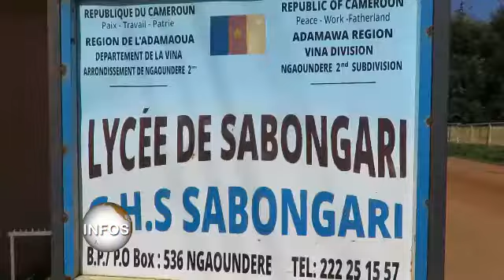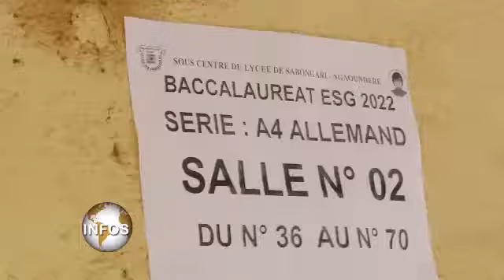LES CANDIDATS AU BACCALAUREAT CONFIANT AU CAMEROUN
Les candidats au baccalauréat se disent confiant quant aux épreuves affrontées au cours de cette cession 2022. Les élèves ont composé sous la pression de la grève des enseignants conduite par le mouvement OTS qui prône le boycott des activités de correction dans son bras de fer avec le gouvernement du Cameroun sur améliorer du statut de leur corps professionnel...